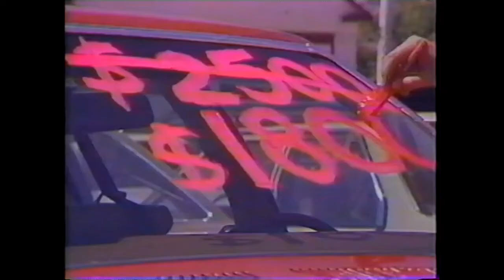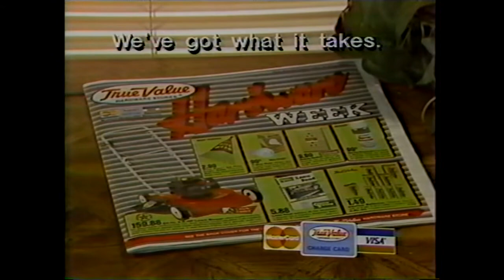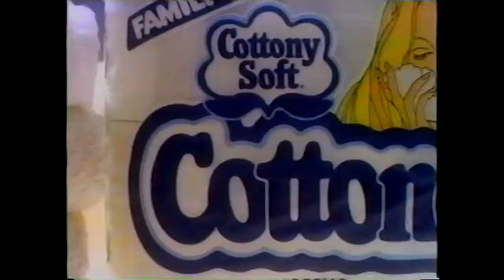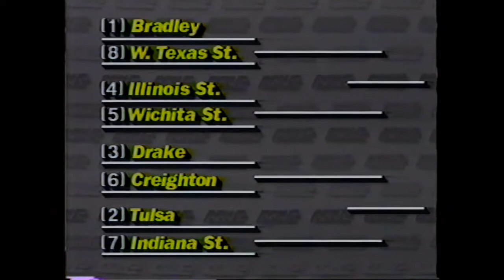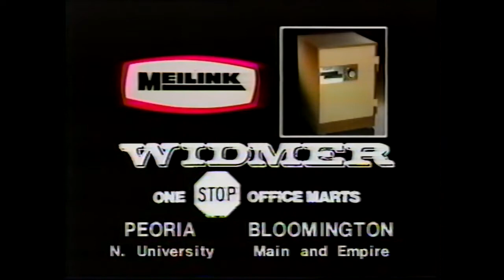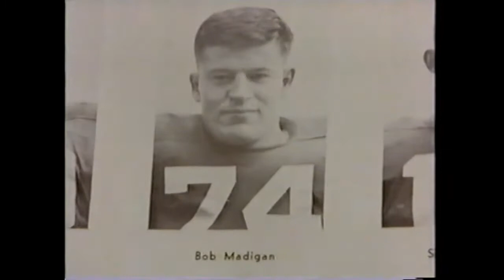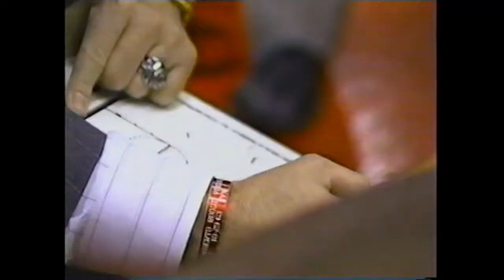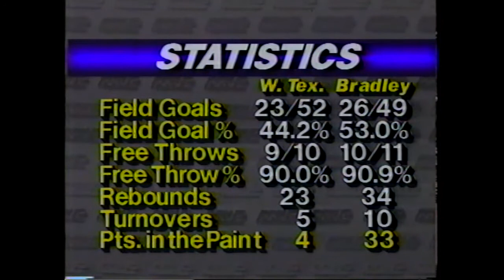1986 MVC Tournament Quarterfinals - (9) Bradley Braves vs West Texas A&M Buffaloes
1985-86 #9 ranked Bradley Braves take on the West Texas A&M Buffaloes in the Quarterfinals of the 1986 MVC Tournament at Tulsa Convention Center in Tulsa, OK.